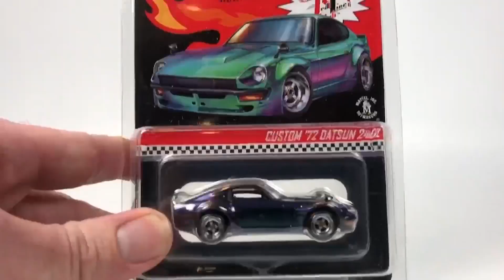Super Deseado Datsun 240Z RLC 2021 en dorado y Gran Sorpresa - Market Escala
Detalles del Datsun 240z RLC 2021 y la gran sorpresa, es un auto muy deseado por ese color dorado y los detalles con que cuenta la pieza. Un auto a escala del Red Line Club que hoy le vamos a hacer el unboxing a este  japones, el  más amados de todos los tiempos, el Custom 72 Datsun 240z.